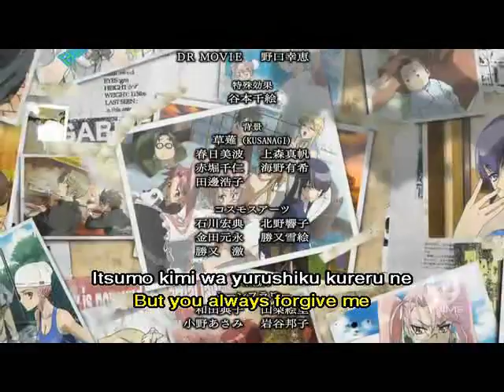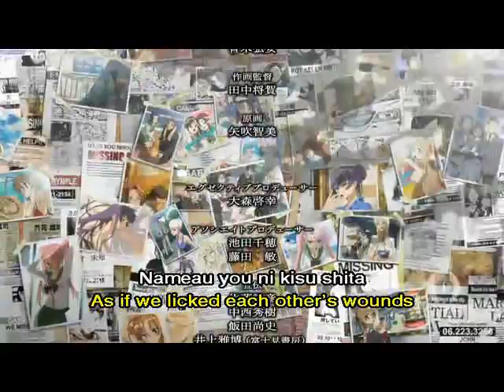Highschool of the Dead ending 6 - Kurosaki Maon - Under the Honey Shine.avi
That's the Most Ero epsisode :P